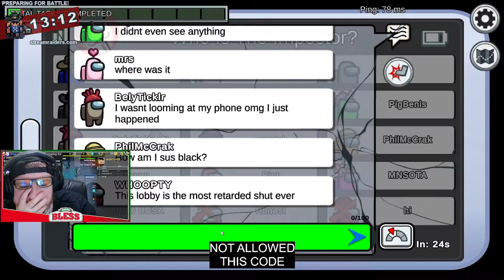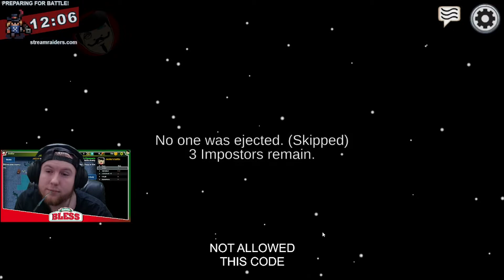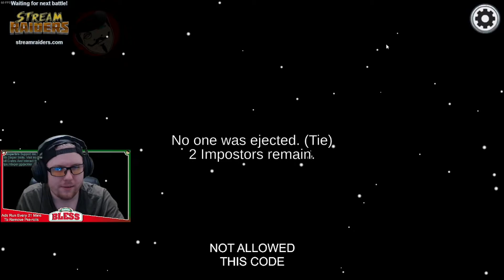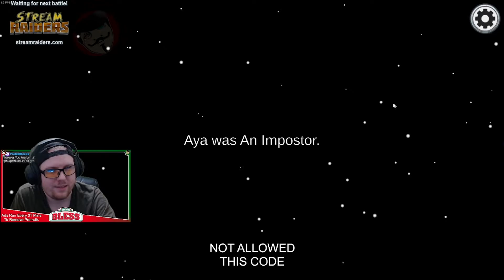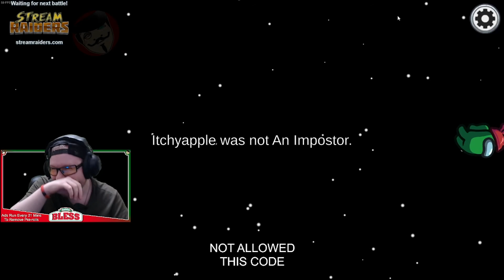Jackler's Stream Highlights #169 - Dumb, Blind, or Both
Ep 169. nice. Also: do you know that feeling when you're impostor on Among Us and your partner has no idea what they're doing? Have you ever wanted to prove them to be the problem? Well this is going to satisfy those needs lol